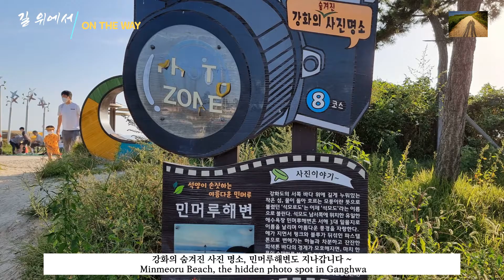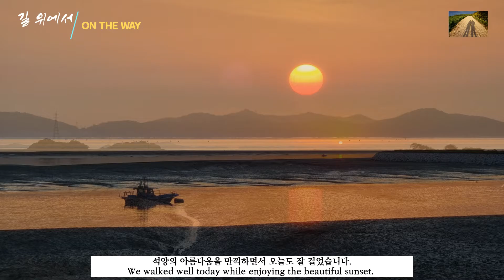강화 가볼만한 곳, 강화나들길 11코스, 석모도 바람길, Ganghwa Nadeulgil course 11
안녕하세요~ 길위에서tv입니다.

지난주 토요일(10월 2일)에  강화나들길 11코스, 석모도 바람길을 걷고 왔어요.
먼저 강화나들길 19코스를 걷고 오후 2시가 되어 걷기 시작했지요.
이렇게 두 코스를 걷기로 한 것은 11코스 종점에서 낙조를 구경하기 위해서였죠.

석모도 바람길은 석모도 나룻부리항 시장에서 출발하여  어류정항까지 길게 이어지는 제방길 좌우로 펼쳐지는 풍광을 즐기면서 바람을 흠씬 맞을 수 있는 코스예요.

시점에서 스탬프를 찍고 제방길을 걷기 시작했어요.
넓게 드러난 갯벌에는 붉은 칠면초들이 마치 카펫처럼 펼쳐져 신비로운 느낌을 주었어요.

갯벌이 펼쳐진 약 8km나 되는 긴 제방길을 하염없이 걸었어요.
중간에 멋진 풍경과 바위를 만나면 사진도 찍으면서요.

도중에 만난 편의점에서 커피를 한잔 마시고 숲길로 들어갔다 나오니 민머루 해변이 펼쳐졌어요.

마치 여름 해수욕장이 개장한 것처럼 사람들이 많았어요.
생각지 못한 들썩들썩한 분위기의 해변을 지나 오르막길로 올라갔다 다시 포장도로를 따라 내려갔어요.

한참 석양 햇살을 온몸으로 받으며 들판길을 걷다가 다시 해안 제방길을 걸었어요.

이제 해가 점점 내려오면서 하늘이 점점 붉게 물들어갑니다.
바닷물이 아니라 갯벌이 펼쳐진 상태라 기대한 것처럼 눈부시게 아름다운 노을은 아니었지만 그래도 나름 아름다워 계속 사진을 찍었어요.
해가 저물고  종점인 보문사 주차장에 이르니 6시 15분.

좀 일찍 도착해서 보문사 구경도 했으면 좋았을 텐데 하는 아쉬움이 남았지만 다행히 계획대로 걷기를 마칠 수  있었네요.

매주 토요일 저녁 8시에 새로운 영상이 공개됩니다.
저희 영상을 보시며 힐링이 되셨으면 합니다.